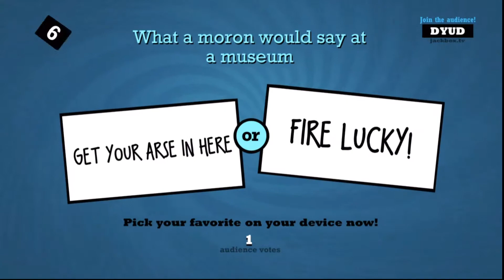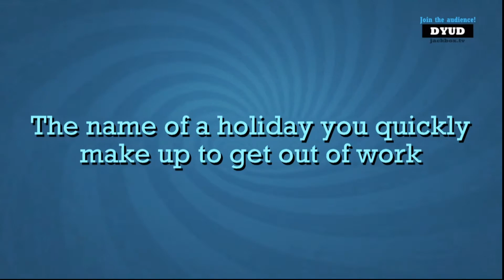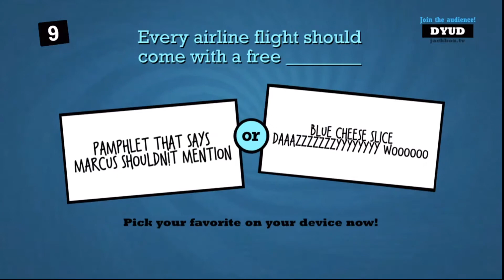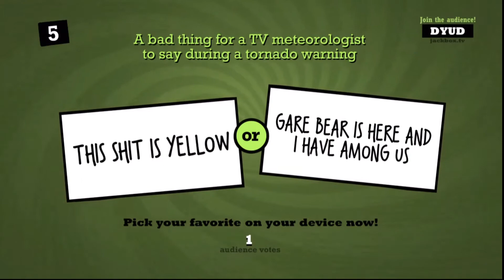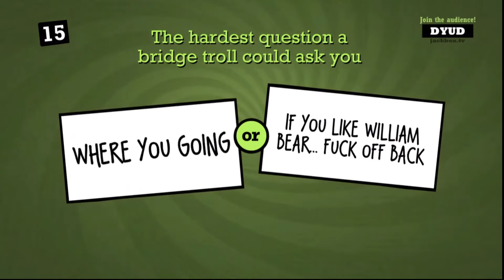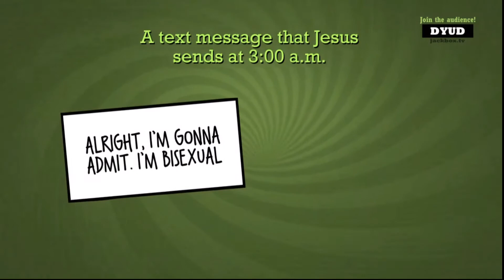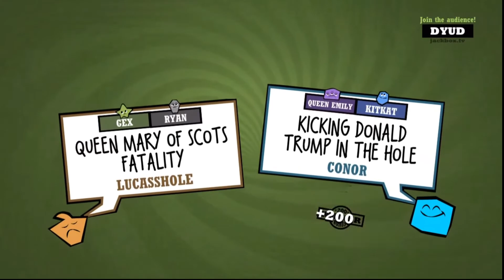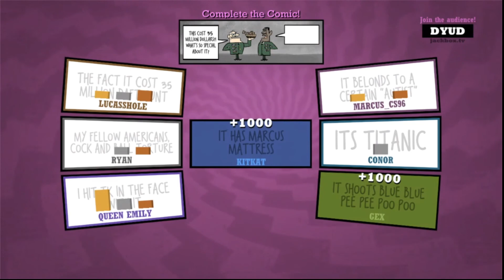jackbox party 16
This is another Jackbox video of
me, Luke, Ryan, Conor, Lucas, Katie and Marcus. Also Sam was in the call but joined as a guest in the game. We make the weirdest and stupidest answers we can think of. Once answers are shown everyone has to pick the best one the more votes you get the more points and there are 3 rounds. We had so much fun playing this we couldn't stop laughing. In this video we play Quip Lash 2.